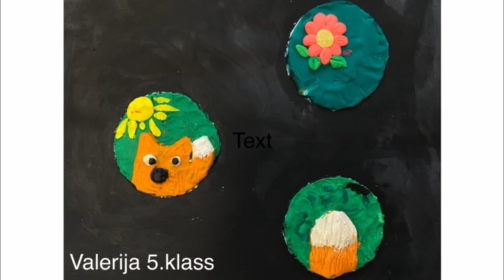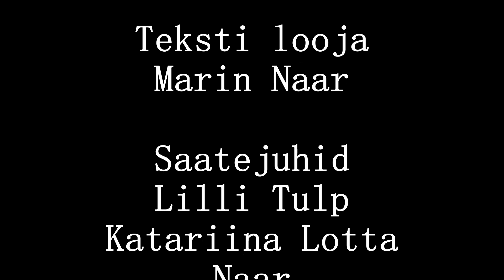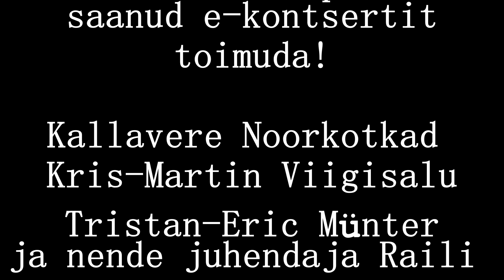Kallavere keskkool EV 105